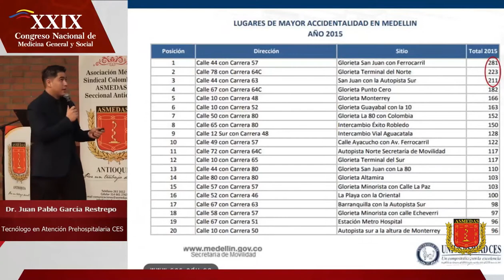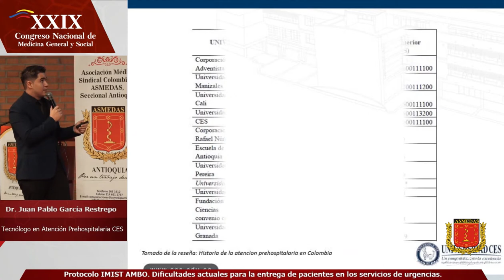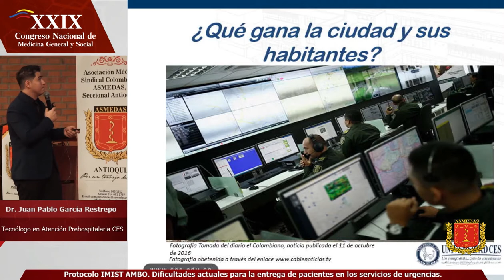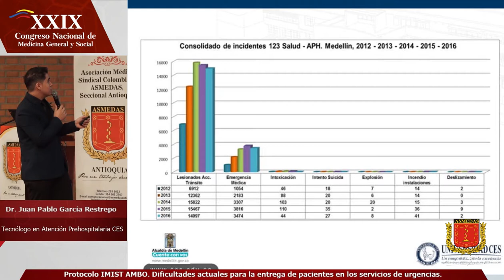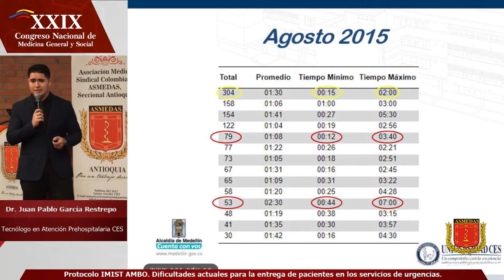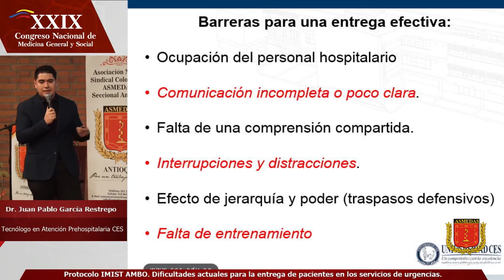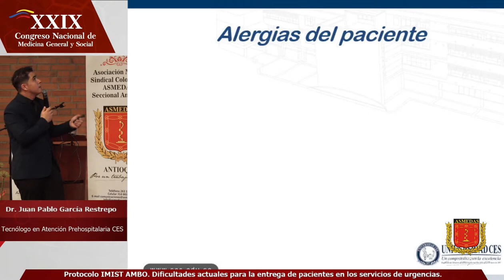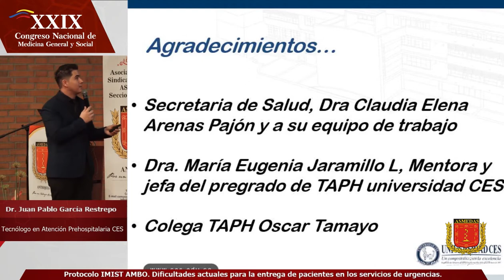Protocolo IMIST AMBO - Juan Pablo Garcia Restrepo